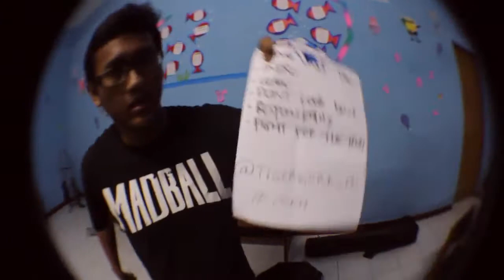TWVLOG #1 | Eksibisi Doea SMAN 2 Ciamis